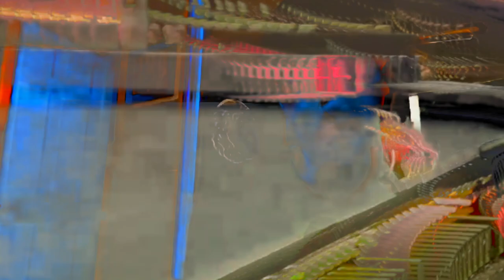I'mma show ya, I was chosen[ϟHØØTΣR‏]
SONG